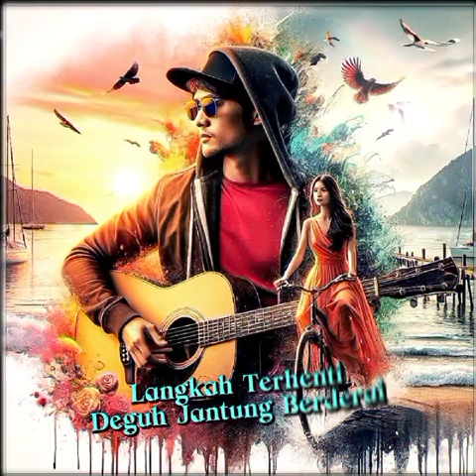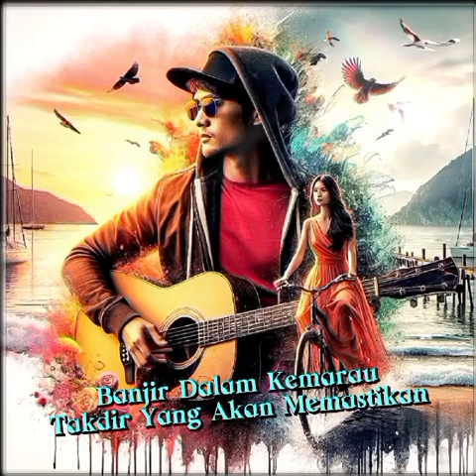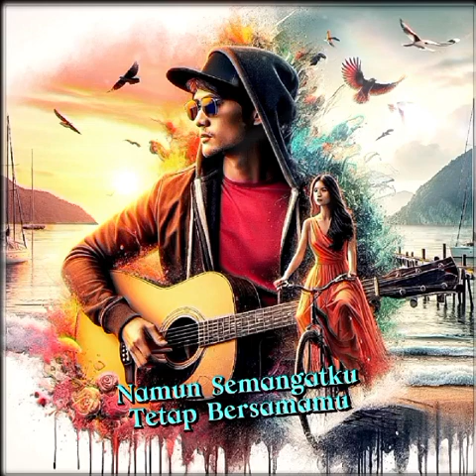Dinamik ~ Biar Putih Tulang